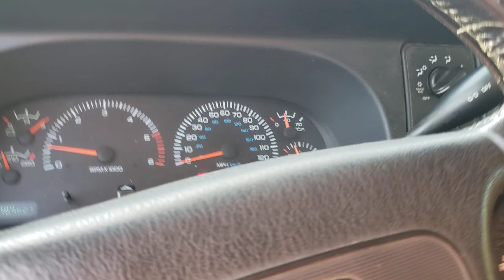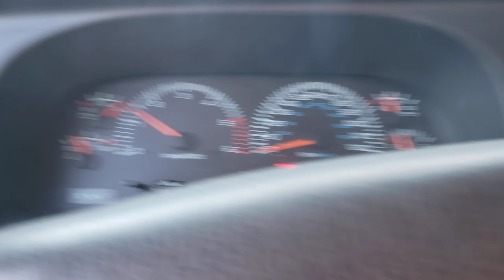10 NVX vcw 102 subs on 2 vad 2700.1